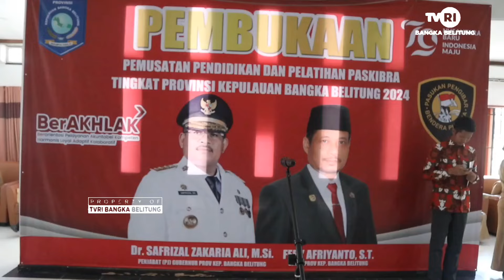CALON PASKIBRAKA PROVINSI BABEL LAKSANAKAN PEMUSATAN LATIHAN